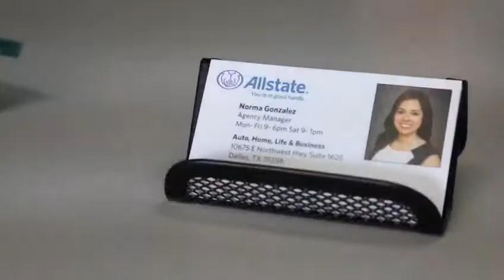Hugo Gonzalez Agency Christmas Video 2017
Hugo Gonzalez Agency at Allstate Christmas Video